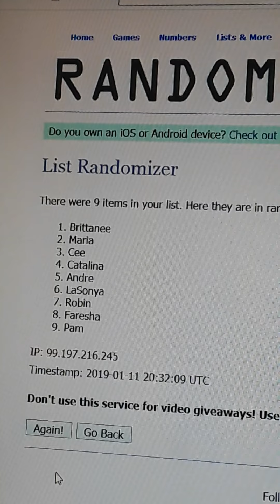Giveaway Drawing! Who's the lucky winner?!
The drawing showing who won the prize for my 400 subbie giveaway! Thanks again to everyone who entered and the rest of my awesome subscribers!